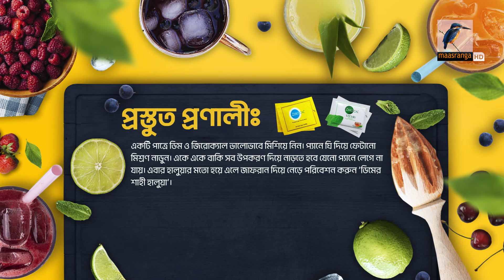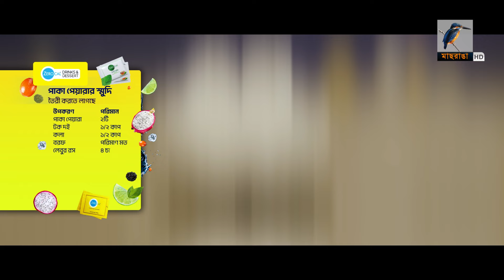ডিমের শাহী হালুয়া ও পাকা পেয়ারার স্মুদি | ZEROCAL | Ep 02 | Iftar Recipe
Program: Zerocal Drinks & Dessert
Recipe: ডিমের শাহী হালুয়া ও পাকা পেয়ারার স্মুদি | Dimer Halua & peyara recipes

2 Bir Uttam Ziaur Rahman Road